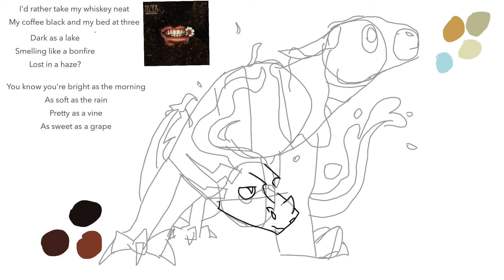Drawing creatures based off of songs - part 4 - Too sweet -